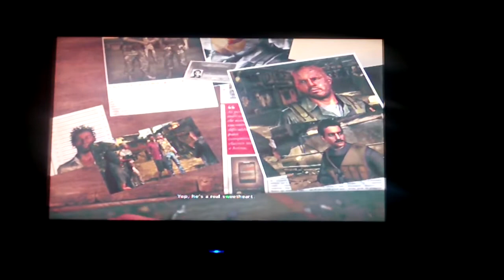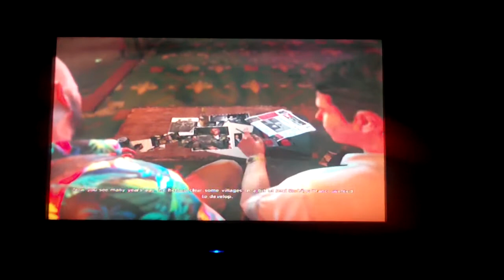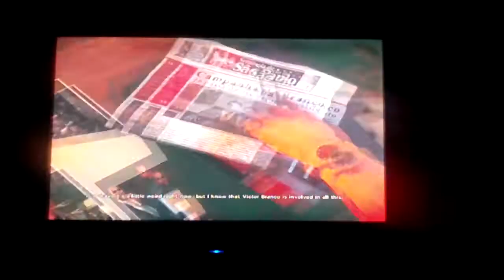Lets Play Max Payne 3 Chapter 7 A Hangover sent direct from mother nature part 1 of 3 09/04/13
Here Max is in the Brazilian streets of Sao Paulo looking for Giovanna and Fabianna even though he doesent speak the language he shoots anyone who gets in his way